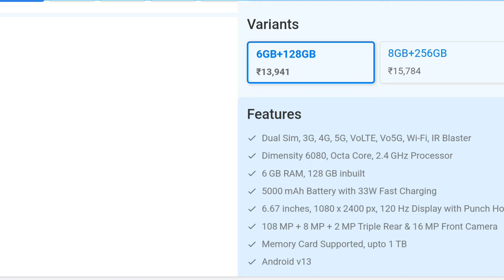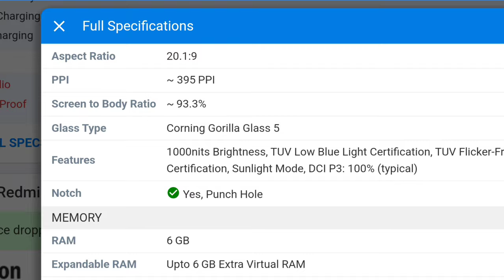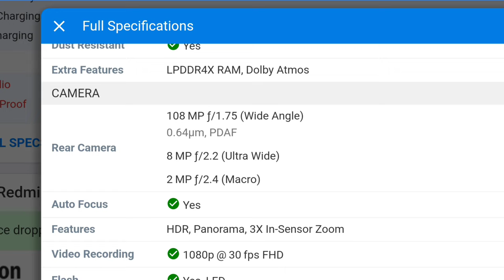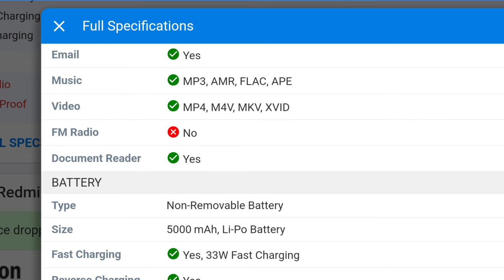Xiaomi Redmi Note 13 5G || unboxing redminote 13 || fullspecification redminote13 5G ||@techbande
Xiaomi Redmi Note 13 5G Full Specs
General
Model Redmi Note 13
In The Box Redmi Note 13 5G, Adapter, USB Type-C Cable, SIM Eject Tool, Quick Start Guide & Warranty Card, Protective Case
Design
Colors Stealth Black, Prism Gold, Arctic White
Display
Type Color AMOLED Screen (1B Colors)
Touch Yes
Glass Type Corning Gorilla Glass 5
Features 1000nits Brightness, TUV Low Blue Light Certification, TUV Flicker-Free Certification, Sunlight Mode, DCI P3: 100% (typical)
Memory
Card Slot Yes, upto 1 TB
Connectivity
GPRS Yes
EDGE Yes
3G Yes
4G Yes
5G Yes
5G Bands SA n1/n3/n5/n8/n28/n40/n7, NSA n1/n3/n40/n78
VoLTE Yes, Dual Stand-By
Vo5G Yes
Wifi Yes, with wifi-hotspot
Wifi Version WiFi: 802.11 a/b/g/n/ac， 2.4G/5G
USB Features USB on-the-go, USB Charging
IR Blaster Yes
Extra
GPS Yes, with A-GPS, GLONASS, GALILEO, BDS
Fingerprint Sensor Yes, Side
Face Unlock Yes
Sensors Aaccelerometer, gyro, proximity, compass
3.5mm Headphone Jack Yes
Extra Features LPDDR4X RAM, Dolby Atmos
Camera
Rear Camera 108 MP ƒ/1.75 (Wide Angle)
0.64µm, PDAF
8 MP ƒ/2.2 (Ultra Wide)
2 MP ƒ/2.4 (Macro)
Auto Focus Yes
Features HDR, Panorama, 3X In-Sensor Zoom
Video Recording 1080p @ 30 fps FHD
Punch Hole, Screen Flash
Front Video Recording 1080p @ 30 fps FHD
Technical
OS Android v13
Custom UI MIUI 14
Core Details 2x Performance Cores@2.2GHz & 6x Efficiency Cores@2GHz
GPU Mali-G57 MC2
Java No
Browser Yes, supports HTML5
Multimedia
Email Yes
Music MP3, AMR, FLAC, APE
Video MP4, M4V, MKV, XVID

Dosto mera yeh youtube channel technology biased hai. Mere channel '@techbande' me apko technology ka Gyan, Android tips and tricks, video editing tips, online gyan, jobs,youtubeshots,vlogs,indainrailway,civil,civilwork,machinal,automobil,YouTube ka Gyan, general knowledge ka Gyan, unboxing, Mobile Redmi, tech related videos milengi.

sakte hai.